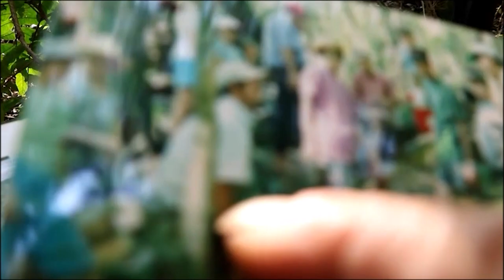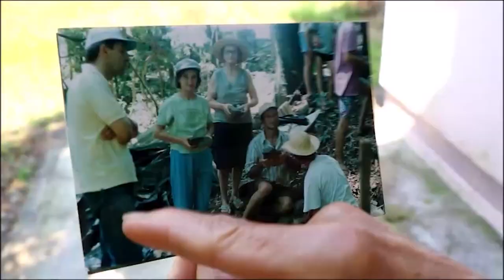O trabalho de proteção das nascentes no meio rural ajuda a garantir água - Rio Grande Rural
O trabalho de proteção das nascentes de água no meio rural ajuda a garantir água em tempos de estiagem. Em Ibirubá, no Noroeste gaúcho, encontramos uma nascente protegida há 26 anos. O trabalho, realizado pelos agricultores tem orientação técnica da Emater e segue a legislação ambiental.